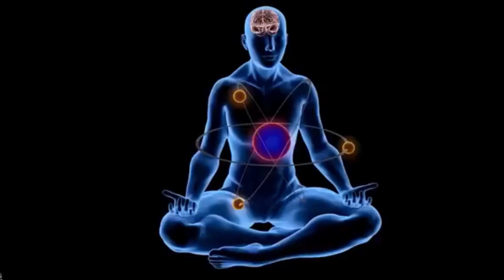Wealth DNA Code Reviews (BE CAREFUL) ALEX MAXWELL WEALTH DNA CODE REVIEW - Manifest money 🤑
Hello, today I will tell you everything you need to know about the Wealth DNA Code before buying the product.
 People before buying I saw many reviews of people who did not use talking about the product but not knowing how it actually works. I’ll tell you about my experience.
I bought on this site here and I’m really getting results. I was in a very difficult situation in all areas of my life and when I started using the Wealth DNA Code every day I was already having good changes.
So I can say it works. I’m using it every day and enjoying it.

What is the Wealth DNA Code?
Wealth DNA Code is a program that works for all individuals who want to change their lives and get rich. This is an audio program that involves 7-minute manifestation audio tracks to awaken your sleeping DNA, aligning all the chakras, especially the root chakra, to make you rich or rich enough so that you never worry about your financial condition. Author Alex Maxwell suggested that his clients listen to these audio tracks every morning up to 30 days, because all chakras need time to align and will support him to achieve the desired goal.

Does Wealth DNA Code work?
In this video you will find everything about the DNA Richness Code. See until the end, because it brought some very important warnings. Including how you can get the best results with the Wealth DNA Code material.

An audio program that focuses on activating and balancing the Root Chakra - the Chakra related to our basic needs and survival instincts. We like to think of Root Chakra as our "Wealth DNA". Once balanced/activated, users will feel a sense of stability and security, allowing them to make wise and secure financial decisions. Upgrade options include tracks that target specific areas of life.

00:05 WEALTH DNA CODE
01:20 WEALTH DNA CODE REVIEW
01:40 WEALTH DNA CODE REVIEWS
02:00 ALEX MAXWELL WEALTH DNA CODE REVIEW
02:28 DOES THE WEALTH DNA CODE REALLY WORK